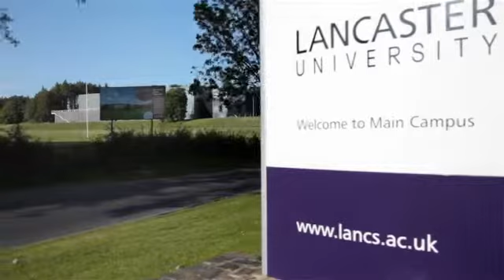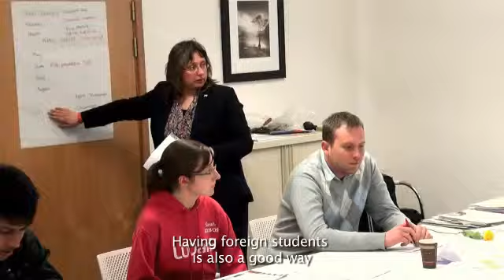Karim Student Exchange Programme : Microplast Famoplast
Microplast Famoplast is working in thermoplastic injection. The company welcomed two english students from Lancaster University thanks to the Karim Student Exchange Program.